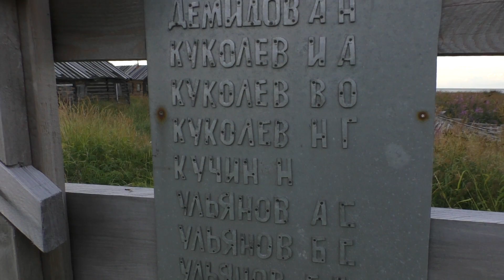Хедостров - Унежма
Онежская губа Белого моря 2020 год, часть 6
Подкинуть денег на бенз с маслом, Сбер: 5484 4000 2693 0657
Спасибо Евгении Голубевой за графику и карту.